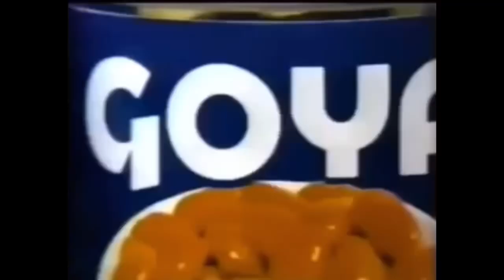TASTY THURSDAY!! Pork chops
Ingredients for
the pork chops:
Pork chops
Sazon con achote
Sazonador total
Adobo
Garlic salt

Featuring my daughter Aileen ❤️